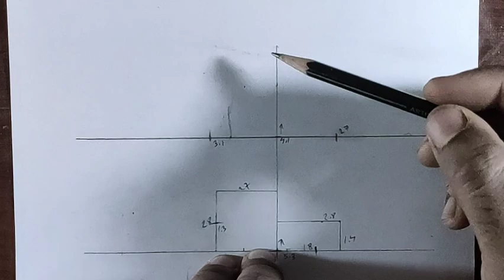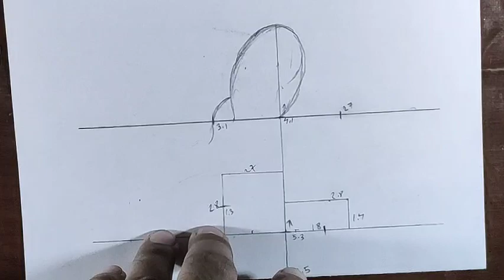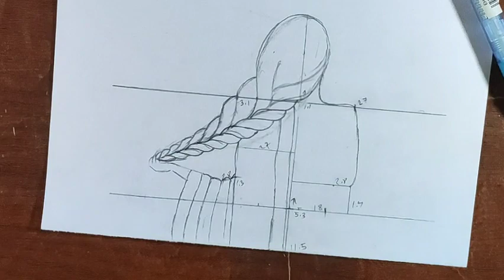how to draw a girl back side, easy step by step girl drawing, easy girl drawing,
only pencil sketch drawing,
how to draw a girl,
semple girl drawing, girl drawing easy,

drawing girl drawing#artist#girl#girl back side drawing#pencil#art#pk drawing academy#drawing tutorial#drawing academy#easy drawing#girl drawing easy